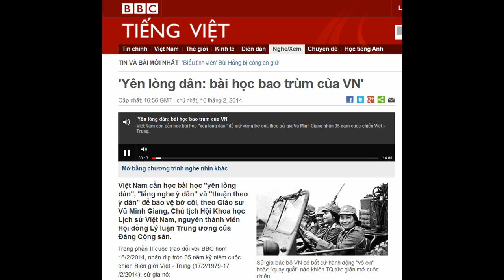16.02.2014 - BBC Vietnamese - (Audio) 'Yên lòng dân: bài học bao trùm của VN'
'Yên lòng dân: bài học bao trùm của VN'

Sử gia bác bỏ VN có bất cứ hành động "vô ơn" hoặc "quay quắt" nào khiên TQ tức giận mở cuộc chiến.
Việt Nam cần học bài học "yên lòng dân", "lắng nghe ý dân" và "thuận theo ý dân" để bảo vệ bờ cõi, theo Giáo sư Vũ Minh Giang, Chủ tịch Hội Khoa học Lịch sử Việt Nam, nguyên thành viên Hội đồng Lý luận Trung ương của Đảng Cộng sản.
Trong phần II cuộc trao đổi với BBC hôm 16/2/2014, nhân dịp tròn 35 năm kỷ niệm cuộc chiến Biên giới Việt - Trung (17/2/1979-17/2/2014), sử gia nó:
"Bài học cảnh giác tôi hoàn toàn nhất trí thôi, bởi vì nhất là đối với những quốc gia mà cứ xểnh ra là họ tấn công, và kinh nghiệm cho thấy cứ khi nào mình gặp khó khăn, thì họ lại tấn công, thì đó là bài học,
"Nhưng bài học ấy là bài học mang tính sách lược, mặc dù rất lâu dài, bài học chiến lược là bài học "lòng dân", Việt Nam muốn đứng vững thì phải yên dân."
Theo GS. Giang, chính quyền cần phải tạo được lòng tin với dân vì đó là "bài học lớn", bài học mang tính "bao trùm."
'Bài học bao trùm'
"Vì vậy sự kiện này nếu được nói ở đâu thì tôi cũng sẽ nói rằng hãy lắng nghe tâm tư của nhân dân và làm theo ý nguyện của đại đa số nhân dân, khi đã có nhân dân, thì có tất cả. Bài học ấy là bài học lớn, là bài học bao trùm đối với Việt Nam"
Ông nói: "Bài học đối sách với phiên bang, với ngoại bang v.v..., thì là những bài học rất quan trọng, cực kỳ quan trọng, nhưng mà cái cốt lõi để có được tất cả đấy, là bài học "yên lòng dân",
Trong phần hai và cũng là phần cuối của cuộc phỏng vấn, Giáo sư Giang bác bỏ quan điểm cho rằng lãnh đạo Việt Nam sau năm 1975 đã không lường trước hết những hậu quả khi thay đổi lập trường, thái độ trong quan hệ với Trung Quốc, dẫn tới việc Trung Quốc từ đồng minh hậu thuẫn chuyển sang thành thù địch với Việt Nam, một trong các lý do của hành động xâm lược tháng 2/1979.
Mở đầu phần phỏng vấn này, sử gia thừa nhận với BBC rằng Hội Khoa học Lịch sử Việt Nam đã không có hành động kỷ niệm hoặc đánh dấu nào nhân 40 năm sự kiện Trung Quốc tiến chiếm Hoàng Sa (17/1/1974) vào năm nay và cho biết lý do vì sao.
Mời quý vị theo dõi phần I cuộc phỏng vấn với Giáo sư Vũ Minh Giang tại đây.